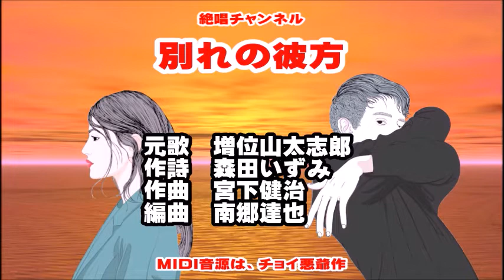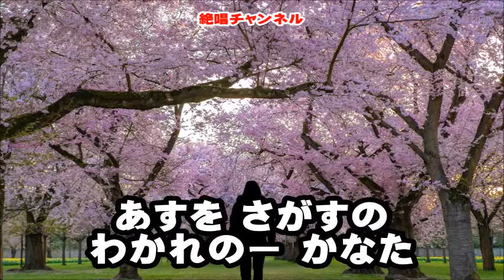増位山大志郎 『別れの彼方』 ガイドメロディー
増位山大志郎さんの『別れの彼方』練習用のガイドメロディー動画です🎶。
過ぎたあの日が恋しくて、明日をさがすの 別れの彼方に．．．💕。

カラオケ音源はDAWにて作成しております。写真・絵は、Pixabay（ ）さんのものを主に利用させて頂きました。

カラオケ動画もアップして居ります🎤。
拙いカラオケですが、必要でしたらYoutube等のアップにご利用下さい。
但し、自己責任にてお願いいたします。
連絡頂ければ、キー変更に応じます。

また、カバー動画もUP予定です🎤。
合わせてご視聴頂けますと嬉しく思います🙇。

Facebookの方も宜しくお願いいたします🙇。